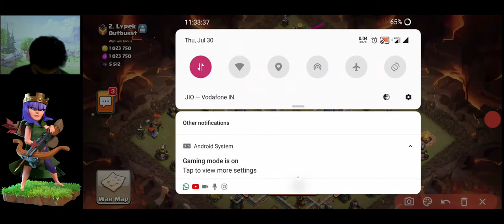Queen Charge MINERS | War Attack Strategy TH12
will see the queen charge miners success and also the failure in this video.

0:00 | Introduction
0:50 | 1st Queen charge miners attack strategy
5:30 | 1st Queen charge miners success attack
8:18 | 2nd Queen charge miners attack strategy
12:50 | 2nd Queen charge miners fail attack(see why it failed)

GEARS USED
1.Green Screen
2.Tripod Stand
4.Mobile Gadget

shobhan_09